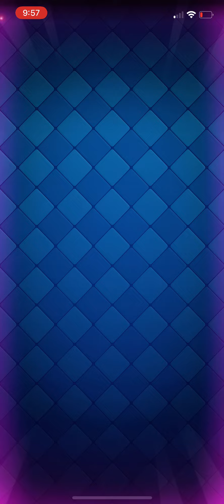Opening all of pass royale